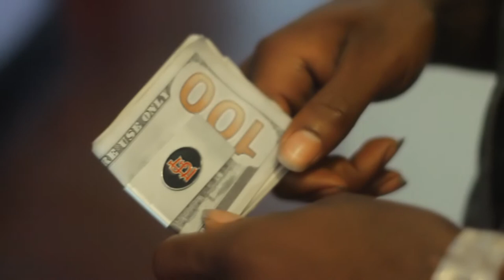G Shop - Tube Sox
Shot By Varsity Films
New single from GSHOP